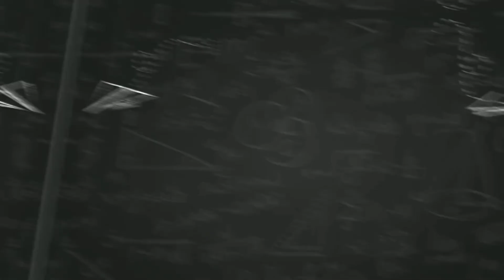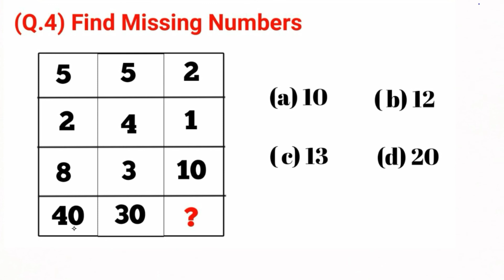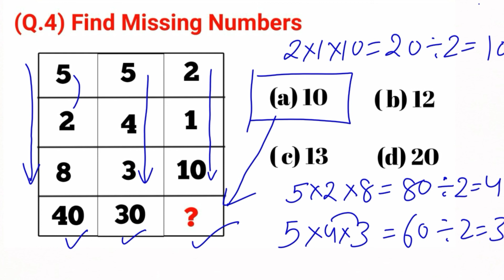Reasoning Questions with Tricks SSC/DSSSB/Banking Exam?